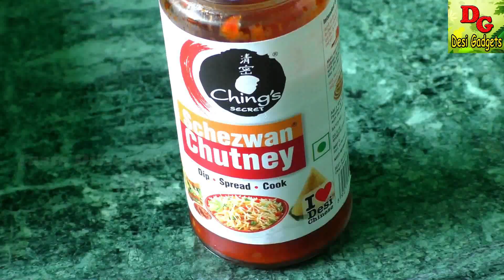Schezwan Fried Rice || बाजार जैसे शेजवान फ्राइड राइस राइस | Easy Veg Fried Rice Street Style Recipe